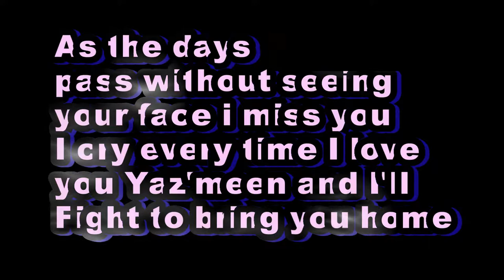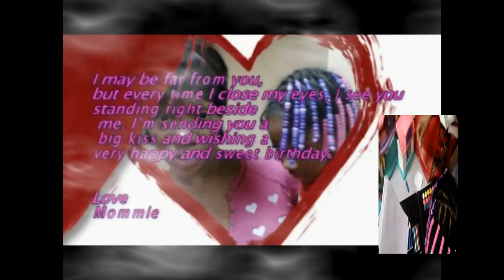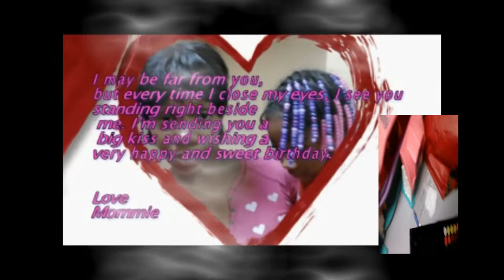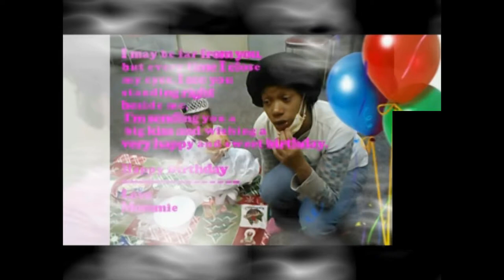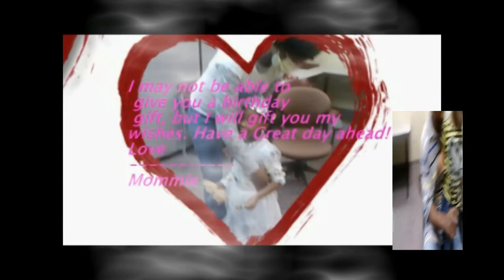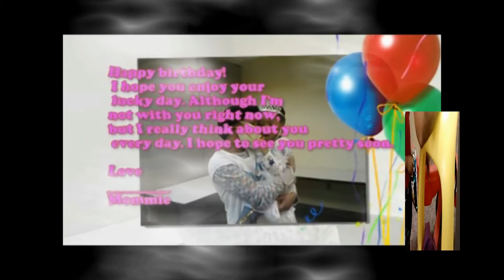happy yaz'meen birthday 1/7/2013 birthday